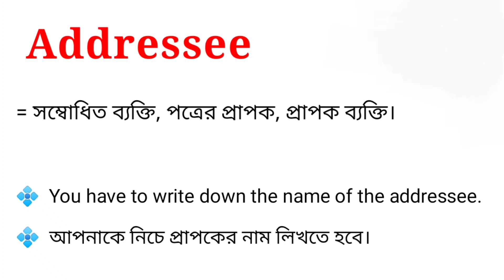Addressee Meaning in Bengali || Addressee শব্দটির বাংলা অর্থ কি || Bengali Meaning Of Addressee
এই ভিডিওতে addressee শব্দটির বাংলা অর্থ নিয়ে আলোচনা করা হয়েছে। আশা করি ভিডিওটি তোমাদের উপকারে আসবে।

addressee শব্দের বাংলা অর্থ কি?